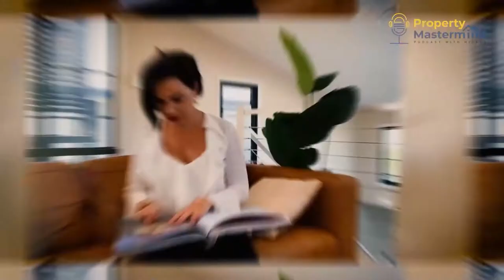Ep 18: The Current State of the Property Market - Australia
Things have been changing so fast in the Australian property market of late. Previously you might look at statistics every 3-6 months, these days changes happen monthly, sometimes even weekly.

To help everyone stay updated, I invite Bob Andersen — the man, the myth, the legend of property development - to break down and explain what is happening in the property market as he does for our community every month. We’ll go over the current growth, the sales volumes, the rental rates and yields as of September 2021.

Be prepared to get a lot of stats and numbers, but expect that we’ll throw in some interesting insights that will surely give you a clearer view on what’s going on amidst all the crazy we are seeing.

What are you waiting for? Jump in, and let’s start our discussion for today!

Episode Highlights:
● Introduction [0:00]
● Bob’s reliable sources of statistics and figures [2:58]
● Australia’s residential property market update [4:44]
● How COVID affected the numbers [5:43]
● What’s the value of the residential real estate in Australia at present [6:51]
● The residential property market in comparison with the commercial property market in Australia [7:40]
● The actual picture of growth in percentage for the residential property market all around Australia [8:45]
● The annual and quarterly change in Sydney [10:27]
● How the lockdown has affected the property market in Sydney and Melbourne in the last quarter [11:38]
● How about Brisbane’s property market? [12:35]
● Updates on Adelaide’s property market [15:06]
● What about Hobart’s property market? [16:23]
● Let’s talk about Darwin’s & Perth’s property market [18:31]
● The effect of price changes on the renting market [20:57]
● What is the biggest issue with property? [23:37]
● Parents who are into property development can set up their children quickly [23:58]
● It’s never too early to start property development [25:17]
● All about rental yields [26:33]
● About Vendor Discount Rates [29:03]
● What happened with the vendor discount rates in Darwin [31:17]
● How do auctions affect vendor discounts? [32:40]

About Bob Andersen:
Bob Andersen is the founder of Property Mastermind; he is a member of a select group of Australian property developers who have been involved in over $1 billion in successful development projects over the last three decades. Bob’s success in property development has become life-changing, and he wants to share his knowledge and experience with everyone who is willing to learn the secrets of property development. Property Mastermind exists because it gives him great satisfaction to see students get massive changes in their finances and lifestyle.

Resources:

● Every week, Hilary is inclined to give away a free coaching session.

It has been a pleasure! And we look forward to seeing you in the future episodes!